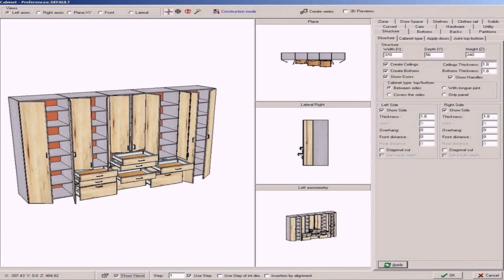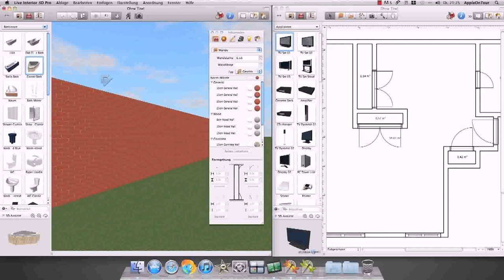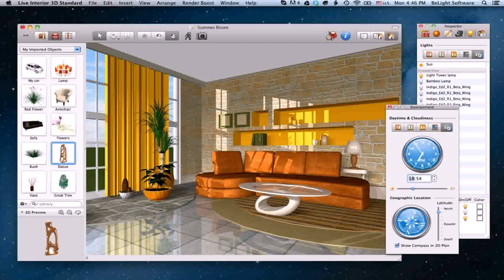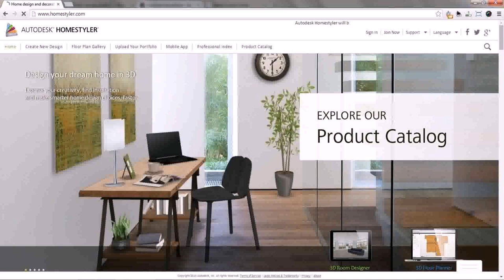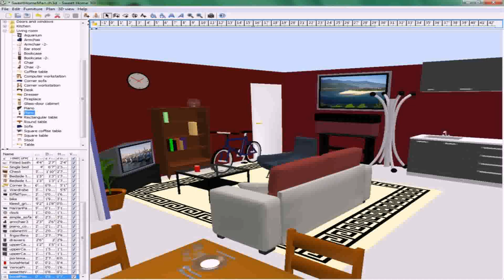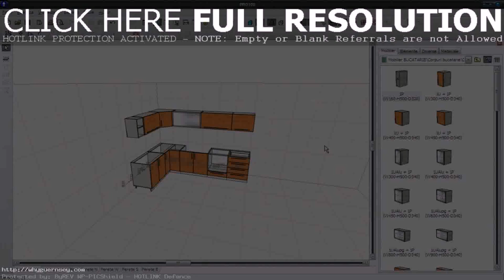Home Interior Design Software For Mac Free